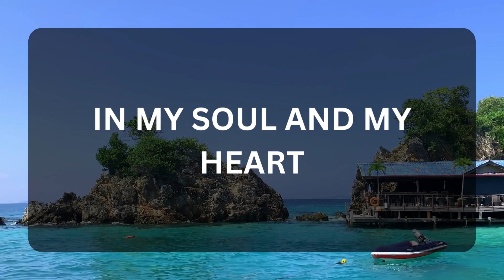💖 DM to DF 💌💕🌿I Could Distracted.!! DM to DF New Message ! Today DM to DF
Related Queries-
dm to df message
divine masculine
twinflames
dm to df
dm df
dm
dm tarot
twin flame
twin flames
divine masculine message to divine feminine